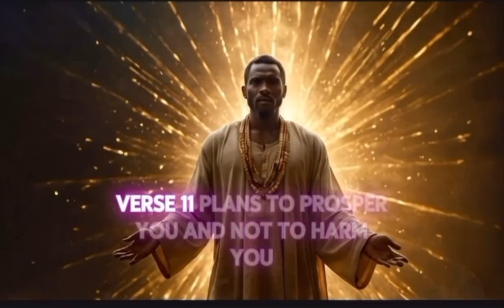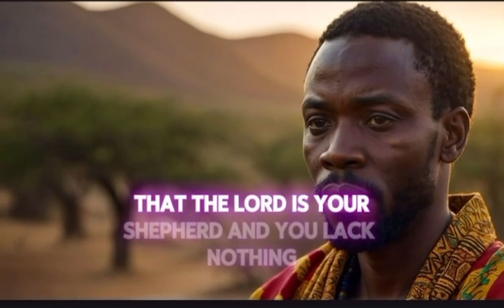Battle of The Spirits of Cane and Able